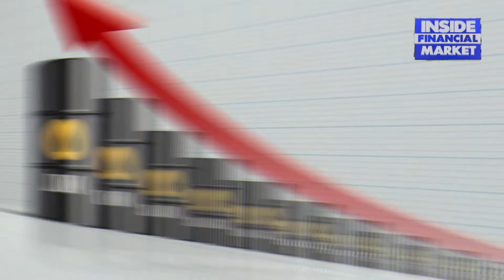Payments to IPPs Deferred for about a Year | Top 5 Things | 18 Jun 2021 | Inside Financial Markets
Payments to IPPs deferred for about a year | Top 5 Things | 18 June 2021 | Inside Financial Markets

1. Payments to IPPs deferred for about a year

2. ECC Approves $17.3 Million for PIA to Pay Off Roosevelt Hotel’s Liabilities

3. Oil settles near $75, at multi-year highs

4. Businesses reject arbitrary arrest powers by Tax officials

5. Japan concerned at ‘abrupt’ changes in Pakistan's investment procedures